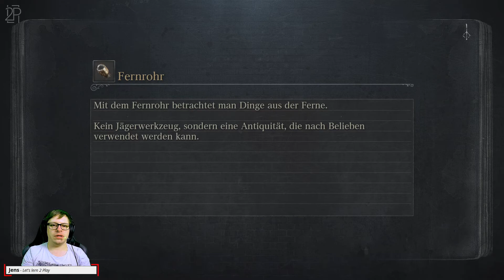Fachsimplen über Comics - Bloodborne #19 (PS5) | Let's lern 2 Play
Es wird wieder blutig in Bloodborne. Jens pflastert den Weg seines Solo-Runs mit Leichen und Blut. Wird sich die Erfahrung von Demon's Souls, Dark Souls oder Sekiro auszahlen. Schafft er es eventuell sogar den woll härtesten Gegner der Souls-Borne-Reihe zu legen? Sieh dich vor Kos, Jens ist auf dem Weg.